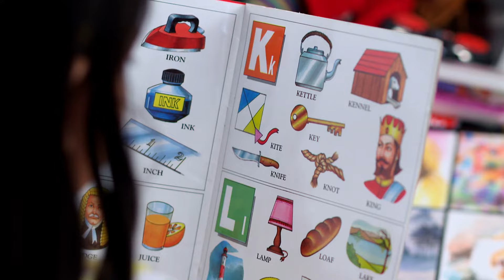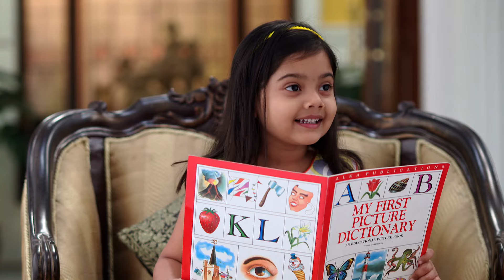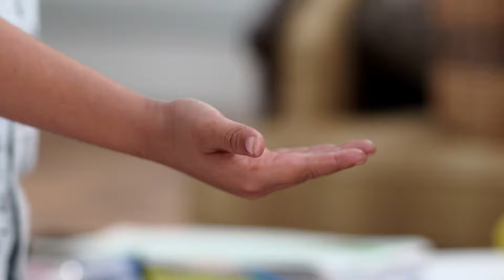Phirki - Bangla TV Serial - Full Episode 11 - Arjaa, Sampriti - Zee Bangla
ফিরকি - Phirki | Bangla TV Serial | Ep - 212 | Best Scene | Zee বাংলা

A heartwarming tale of a unique mother-daughter duo Lokkhi, a transgender, and Phirki, an abandoned girl. While Phirki grows to be an independent woman, her path is filled with several roadblocks